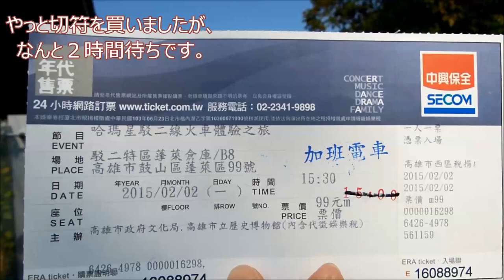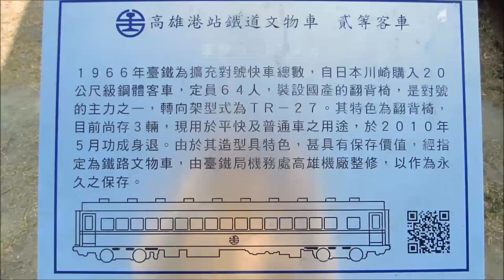台湾Vlog 駁二藝術特區でミニ列車乗車（哈瑪星駁二線迷你蒸汽小火車）＆打狗鐵道故事館 高雄 TAIWAN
駁二芸術特区では、かわいらしいミニ列車が走っています。これが今すごい人気！なんと２時間待ちとなってしまいました。踏切までミニサイズで、とってもかわいいです。
待っている間、すぐ隣の打狗鐵道故事館へ遊びに行きました。ここはもともと高雄港駅があり、荷物の運搬をしていたところなのですが、今は廃線となり、博物館兼公園となっています。蒸気機関車や客車が展示されています。
ミニ列車は大人子どもに関わらず、一人９９元。一周約１０分です。2015.2.2撮影。
▲字幕の訂正▲（1:24ぐらい）×「高雄港は廃止されて」○「高雄港駅は廃止されて」